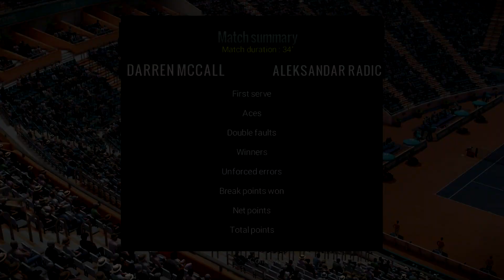Tennis World Tour (PS4 Pro): Career Mode - Miami- Q-Finals Vs Radic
Q-Final time against Radic.